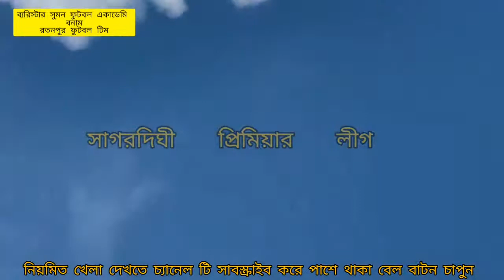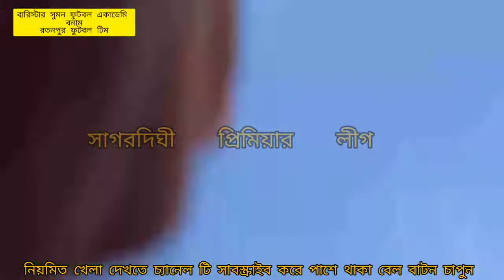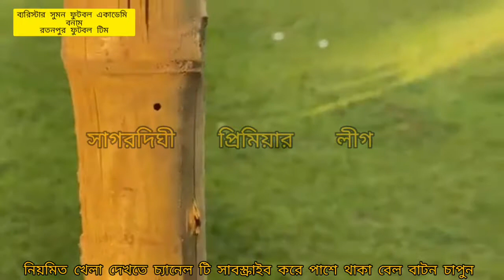barrister sumon football ব্যারিস্টার সুমন ফুটবল একাডেমী 3 - 1 Ratan pur Football Academy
barrister sumon football academy

Barrister sumon football academy match highlights | friendly match | desi football tournament

barrister sumon football  ব্যারিস্টার সুমন ফুটবল একাডেমী ২ - ১ মৌচাক এফ সি, বেতগন্জ বাজার সদর, ❤️

ধন্যাবাদ।

BD
berrister sumon

Avatar image
SYLHET DIVISION
Highlights বানিয়াচং Vs ব্যারিষ্টার সুমন ফুটবল একাডেমি| Barrister sumon football academy

youtube top search key:
bangladesh football
bangladesh football league
bangladesh football team
barrister sumon
barrister sumon bangladesh
barrister sumon funny videos

Freestyler  football talent  ব্যারিষ্টার সুমন ফুটবল একাডেমি | Barrister sumon football academy

bangladeshi football club
bangladesh football league
bangladesh football team
Bangladesh football federation
barrister sumon bangladesh
ভোলাগঞ্জ Vs ব্যারিষ্টার সুমন ফুটবল একাডেমীর জমজমাট ম্যাচ | ব্যারিষ্টার সুমনের ম্যাজিক ফ্রি কিক
get in touch with us on Facebook  for latest update